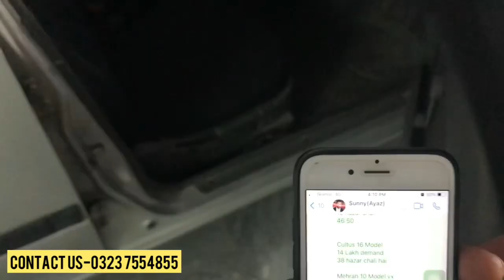cars under 10 lac low price used cars for sale in pakistan gujranwala